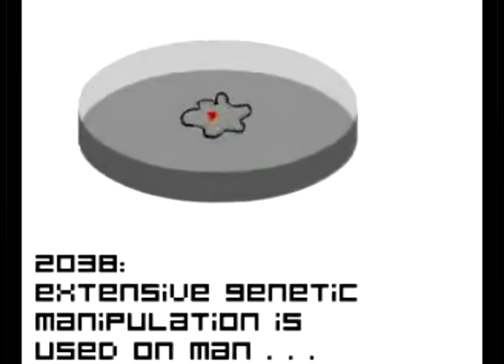The Joke is on Us (a poem)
Keep on moving, Keep on running
Beaten down, you get up humming
Laughing, languid lazy layman
Derelict, a dope fiend, dazed friend
Coyote laughing, what you doin?
Stolen something what you chewin?
Fire, wisdom on your breath
Laughin', not one bit bereft
That thing be the master plan
Somehow landed in your hands
Something sacred, not no more
In the hands of the dirt poor
Question all, just where we at?
What's the truth, the way, the facts?
Facts a slippery slithery slope
Grasping at them, hard to grope
Death and Drugs and Nudity and Shit
No proper way to live there is
Laugh from wells down deep in the soul
Overcome within, still staying whole
The still stagnant mire perpetuates pain
Continually dying the world's always changed
With each small destruction
a chanced reconstruction
With a reliance on maps
we're missing the facts
Stuck on the windshields like flies
A flatworld delusion, no lies
There's a way to strike true
to the heart of big blue
And just as the yin yang
starts to big bang
And just as God starts to nod off
we take off
and shake off
take the brakes off
Everything
And just as our reality
becomes the totality
It happens
All the boundaries dissipate
As we mingle and separate
And the facts they all congregate
This we must Aprobate
It happens so fast
Here at long last
Coyote, my friend
this is not the end
They say the worlds burning
but it keeps on turning
They say it's a lost cause
But this is no truth at all
And only one thing is sure
This animal must roar
So down that road we go
Until we reach the bow
We arrive at the crossroads
In our bright yellow bus
We think that we know
but the joke is on us.